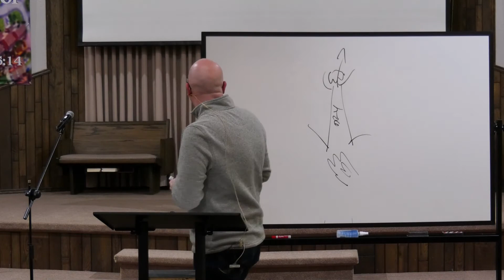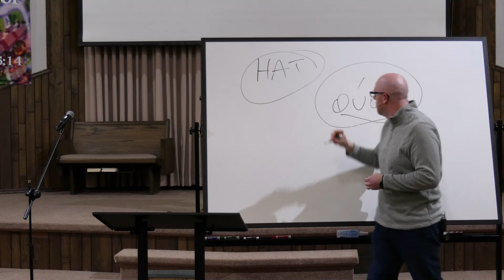Q&A (4-14-21)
200 Warrior Rd. Batesville, Ar 72501